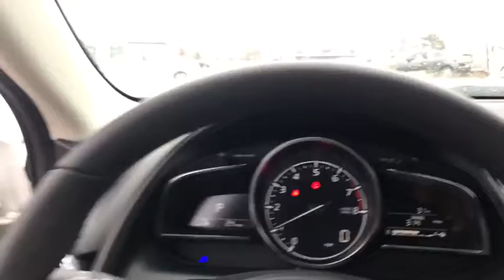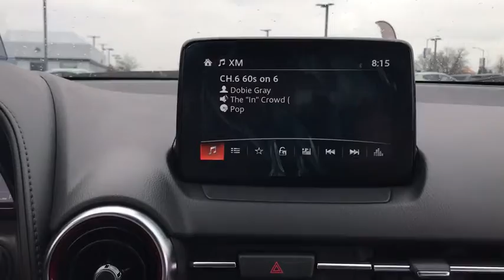2019 Mazda CX-3 near me Libertyville, Waukegan, Schaumburg, Crystal Lake, Arlington Heights, IL 9051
Snowflake White Pearl N 2019 Mazda CX-3 available near me in Libertyville, Illinois at Napleton Mazda Libertyville. Servicing the Waukegan, Schaumburg, Crystal Lake, Arlington Heights, IL area.
2019 Mazda CX-3  - Stock#: 9051 - VIN#: JM1DKFD73K0425317